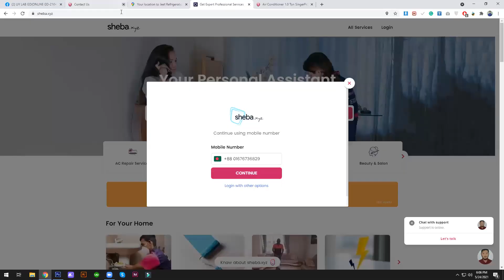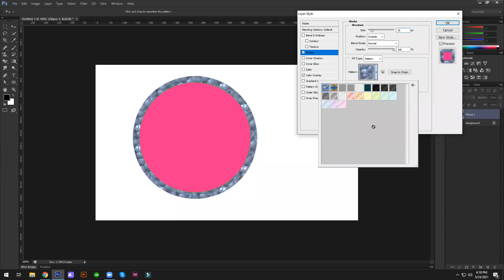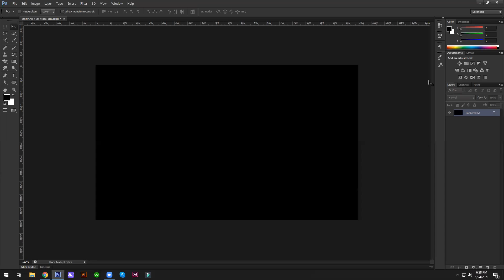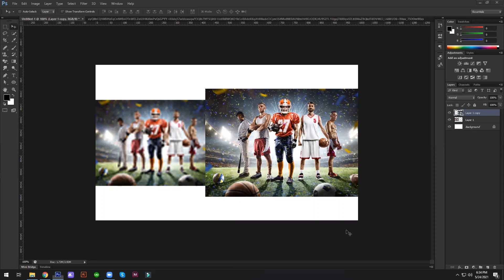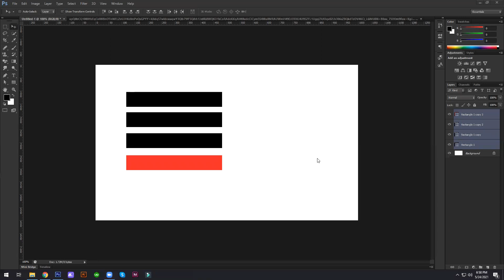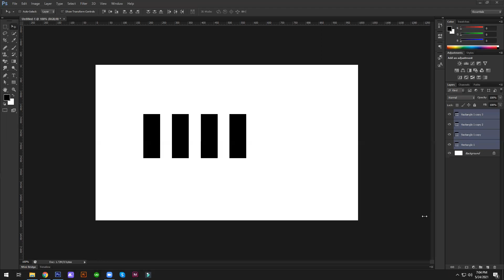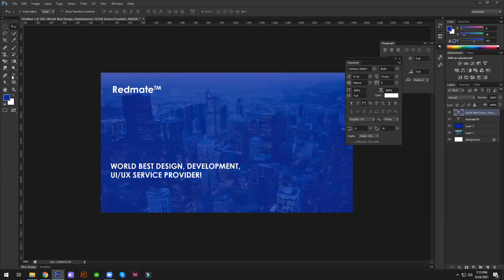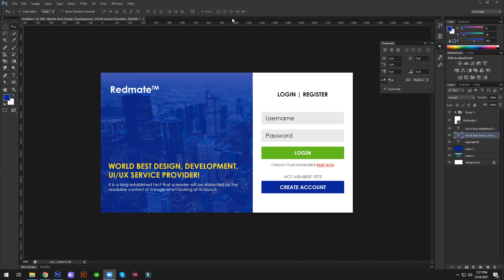Adobe Illustrator - 3D in Illustrator | uy lab live class | Chinmoy Vlogs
ভিডিওটি ভাল লেগে থাকে তাহলে অবশ্যই একটা লাইক 👍 দিবেন আর যদি ভালো লেগে না থাকে তাহলে ডিসলাইক 👎 দিবেন।

😎 Eating, Travelling,    🥘 Bangla Vlogging,
🦞 Cooking,                   🤓Funny things and,
📚 Educational              🐟 Color fish farming.

Tag ✅ : Chinmoy Vlogs